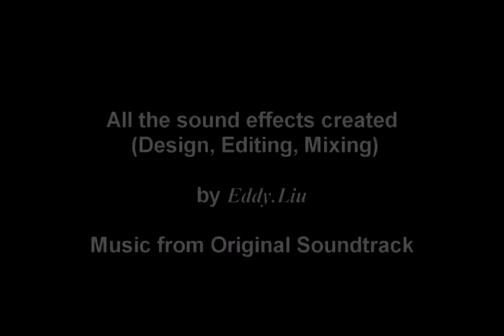Sound Replacement Project for Wall-E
All the sound effects created (Design, Editing, Mixing)  by Eddy.Liu